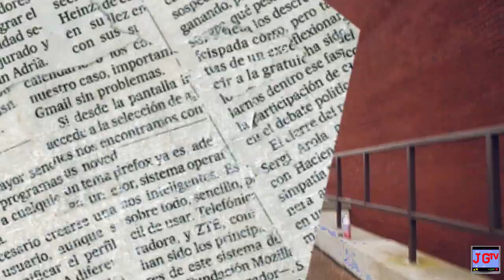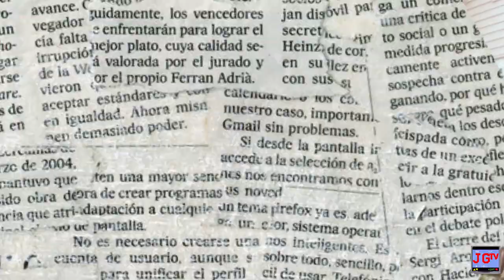Scottswood - "Ronda Rousey" (OFFICIAL MUSIC VIDEO)